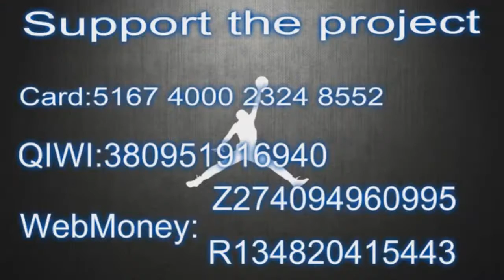Pacers Assignee Alize Johnson Nails Slick Behind The Back Pass For Fort Wayne Mad Ants Assist